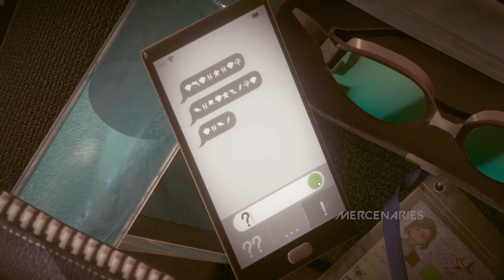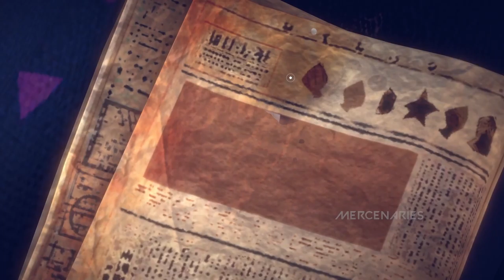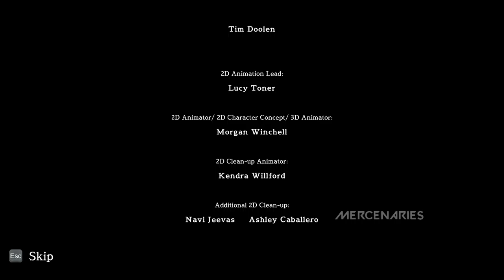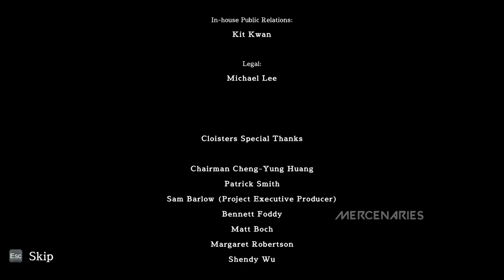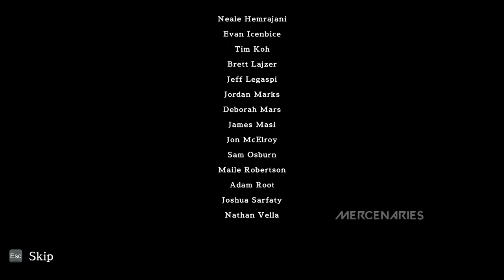A Memoir Blue | Full PC Gameplay | MERC JADE | Team Mercenaries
MERC JADE is playing A Memoir Blue on PC,  hope you guys enjoy it.

An interactive poem about a champion swimmer Miriam and the all-encompassing love between mother and daughter, developed by Cloisters Interactive and published by Annapurna Interactive. A song from years ago triggers a flood of memories for the superstar athlete. Embark on an evocative journey through her turbulent childhood and the complicated relationship she shared with her devoted mother. A unique aesthetic combining hand-drawn and 3D art bring Miriam's magical-realist journey to life, as she swims into the depths of her memories. A series of gameplay vignettes blend sacrifice and heartbreak with victory and pride as she reconnects with her inner child and deepens the love she shares with her mother.

We are a group of friends who are Gamers and Tech enthusiasts from INDIA, who loves to try different games and technologies.

Copyrights of the video belong to TEAM MERCENARIES and JADE.